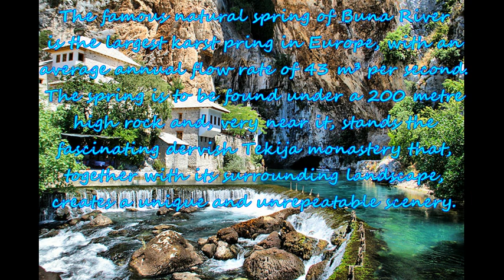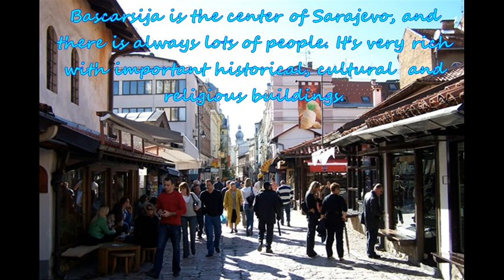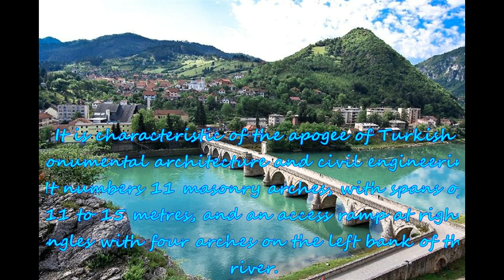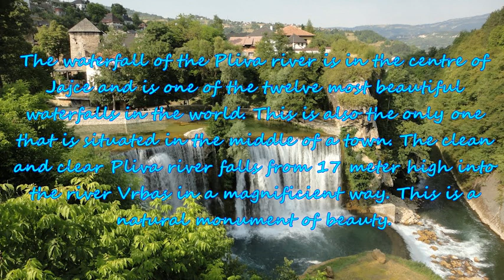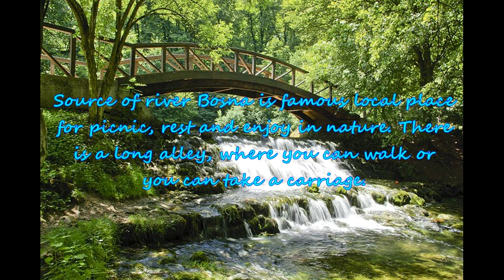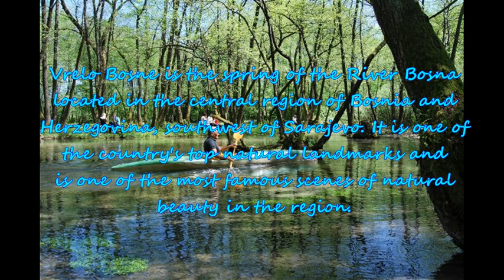TOP TEN PLACES TO VISIT IN BOSNIA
Top ten tourist destinations in Bosnia